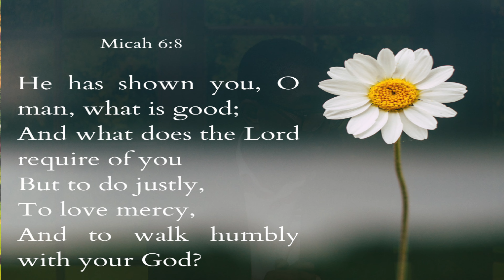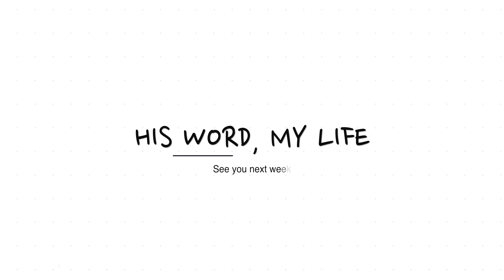His Word, My Life | The Book of Micah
In this episode Pastor Darko shares a thought-provoking message that explores themes of justice, mercy, and humility in the Book of Micah. Through Micah's prophetic words, we are called to live lives that reflect God's righteousness and compassion. Pastor Darko encourages believers to seek justice, love kindness, and walk humbly with God.